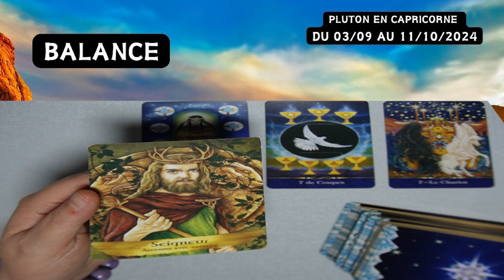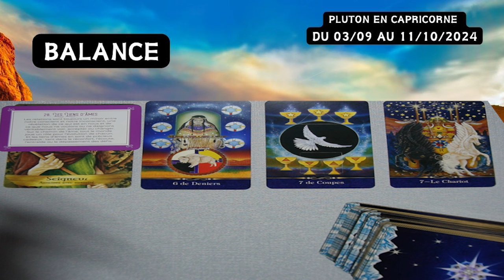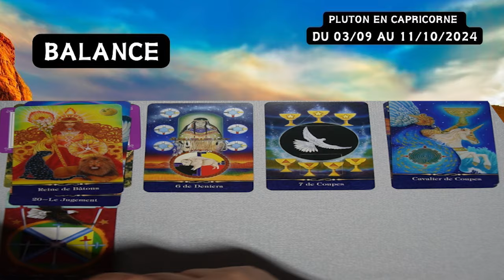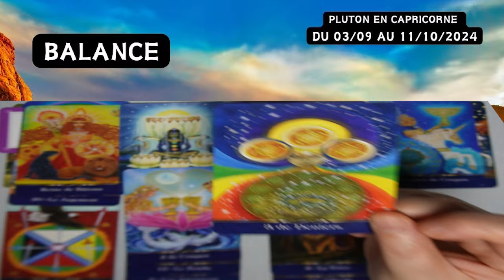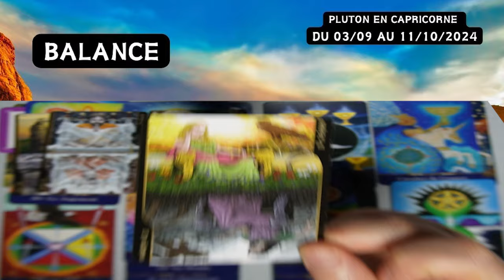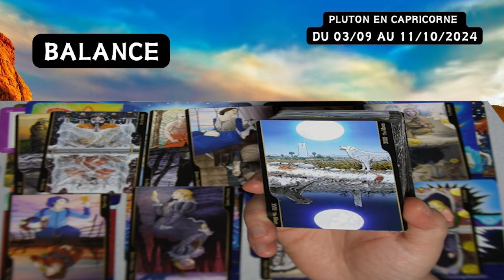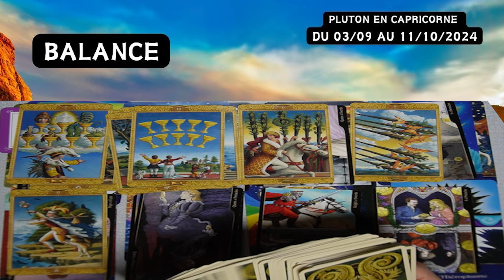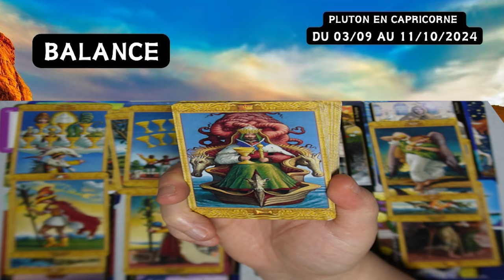BALANCE ~ un lien sacré révèle un changement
Chers amis,
Pluton, la planète naine mystérieuse et lointaine, transite par le signe du Capricorne du 03 septembre au 11 octobre 2024. Pendant cette période, les énergies sont profondément transformées et nous sommes invités à regarder en nous-mêmes pour trouver des vérités cachées.

Le Capricorne, signe de terre, est connu pour sa discipline, sa persévérance et son désir d'atteindre des sommets. Lorsque Pluton transite par le Capricorne, il apporte une intensité et une profondeur à ces traits. Il y a une forte envie de réussir et de surmonter les obstacles, mais avec Pluton, il y a toujours une transformation profonde à l'œuvre.

Pluton nous pousse à aller au-delà de la surface, à explorer les profondeurs de notre être. Il nous demande de regarder nos peurs, nos insécurités et nos blessures les plus profondes, et de les transformer en force. C'est un temps de guérison, de libération et de renaissance.

Pendant ce transit, vous pouvez vous sentir plus déterminé et concentré sur vos objectifs. Vous pouvez être confronté à des défis qui vous obligent à puiser dans votre force intérieure et à vous transformer de manière significative. C'est un moment pour embrasser le changement, même s'il peut être inconfortable.

Rappelez-vous, Pluton en Capricorne est un voyage de transformation. Il peut être difficile, mais il est aussi incroyablement gratifiant. Alors, plongez profondément, embrassez le changement et regardez-vous évoluer.
⚠️⚠️⚠️⚠️⚠️⚠️⚠️⚠️⚠️ @CHRYSALIDEYANG NE PROPOSE PAS DE CONSULTATIONS PRIVEES ET NE VOUS CONTACTERA JAMAIS PERSONNELLEMENT sur AUCUN RESEAU SOCIAL! Notez aussi que @chrysalideYANG n'est pas qualifiée pour donner des conseils médicaux, juridiques ou financiers.